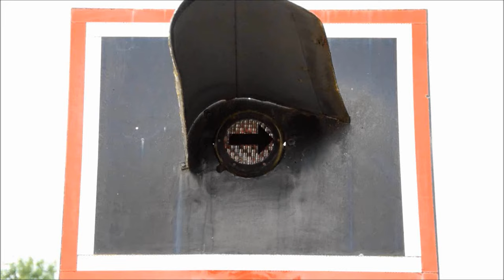Bahnübergang Burladingen "Friedhofweg"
Heute geht nach kurzer Unterbrechung noch einmal nach Burladingen, genauer gesagt in den Friedhofweg unweit des Bahnhofs. Ganz in der Nähe liegt der bereits vorgestellte BÜ im Kirchweg, der sich vermutlich die Kontakte mit dem hier vorgestellten BÜ teilt.

Der Bahnübergang liegt, wie der Name vermuten lässt, in unmittelbarer Nähe des (übrigens sehr sehenswert terrassenartig angelegten) Burladinger Friedhofs. Da die Straßen hier sehr eng parallel zur Bahnstrecke Hechingen – Sigmaringen verlaufen, ergibt sich die Notwendigkeit, dass die Lichtzeichen auf der Nordseite nicht direkt am BÜ stehen, sondern jeweils seitlich bzw. nördlich davon. Hinzu kommt noch für Fußgänger ein Lichtzeichen an der gegenüberliegenden Seite.

Auch sonst ist diese Anlage ein kurioses Sammelsurium verschiedener Merkmale. Die Lichtzeichen stammen zwar alle von Pintsch Bamag, ein Schrankenantrieb allerdings von Siemens. Auch die Akustik ist zumindest auf den ersten Blick sehr seltsam, da es sowohl einen Wecker als auch einen Gong gibt. Leider ist hier aber nur der Letztgenannte aktiv, mutmaßlich weil der Wecker defekt war und einfach ein Gong nachgerüstet wurde. Interessanterweise bleibt auch hier die Akustik die gesamte Zeit aktiv und verstummt nicht nach Schrankenschluss, was bei den meisten (auch den beschrankten) Anlagen an dieser Bahnstrecke der Fall zu sein scheint.